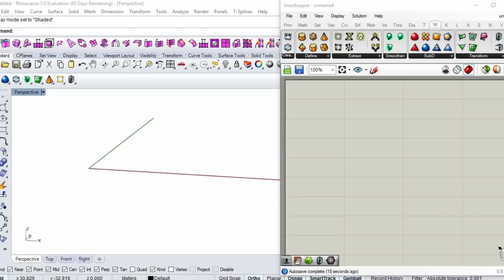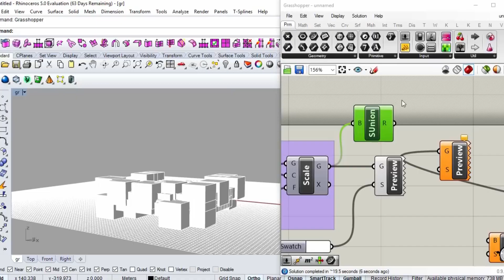OcTree - grasshopper rhino